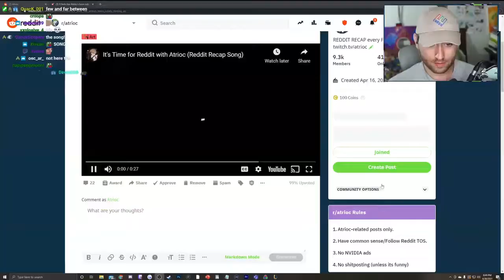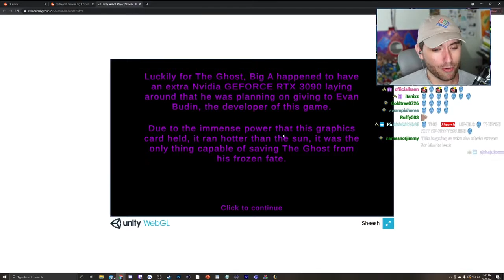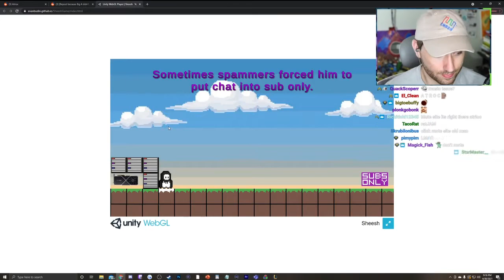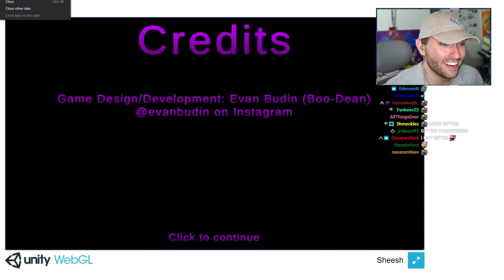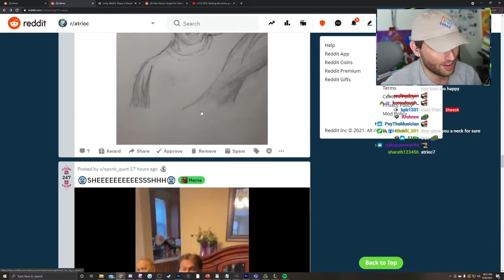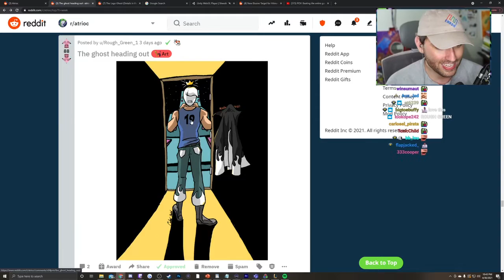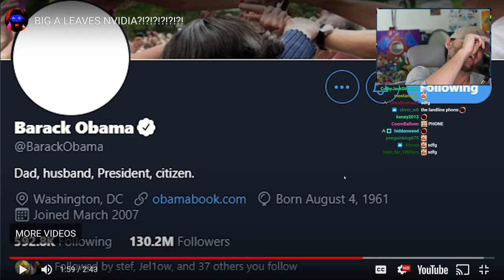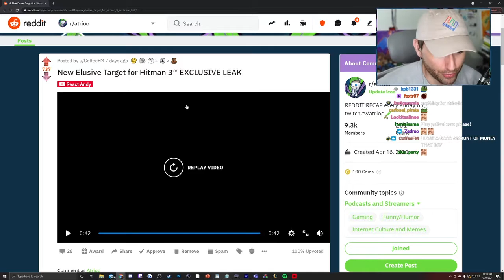(04/30/21) Just Chatting, Reddit Recap, and Ghost Fan Game